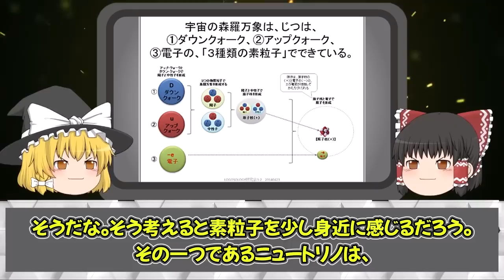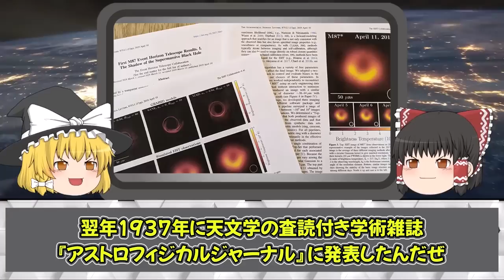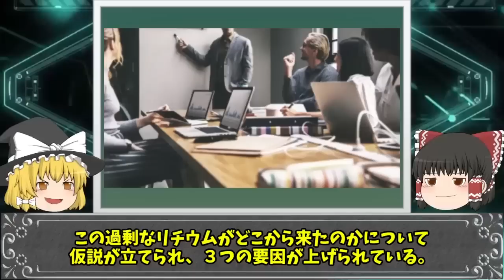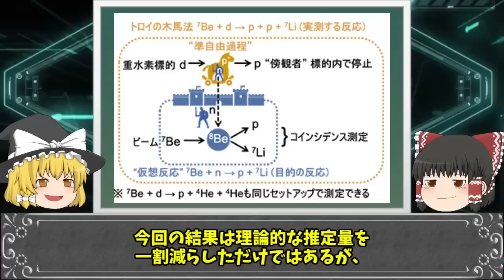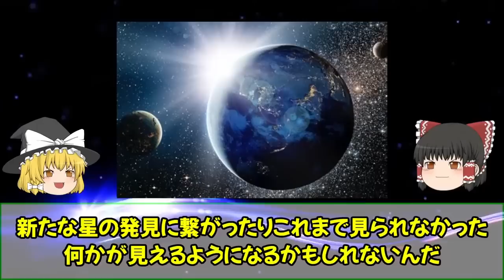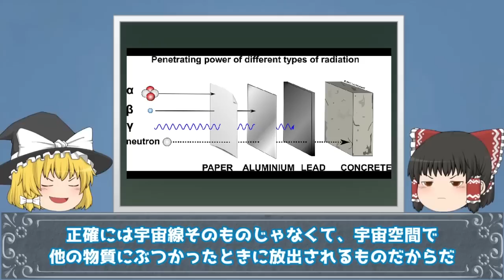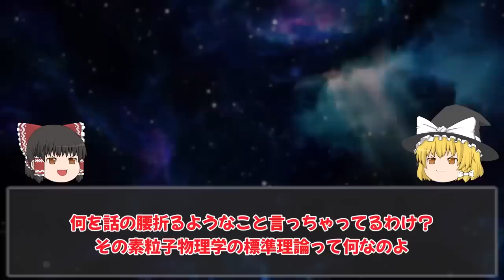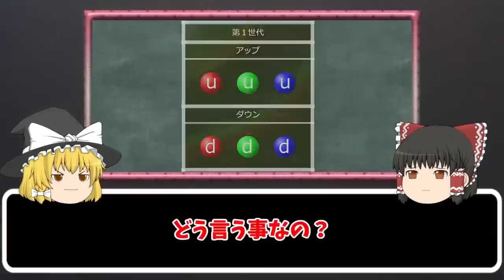【睡眠用】ガチで眠れなくなる！いまだに解明されていない宇宙の謎物質！！【ゆっくり解説】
◼️これは眠れなくなりますね。